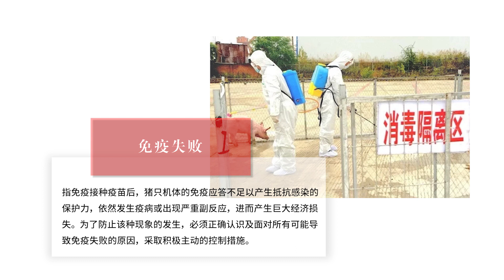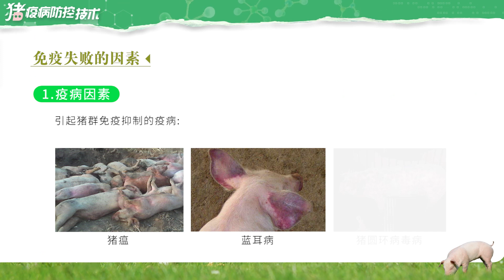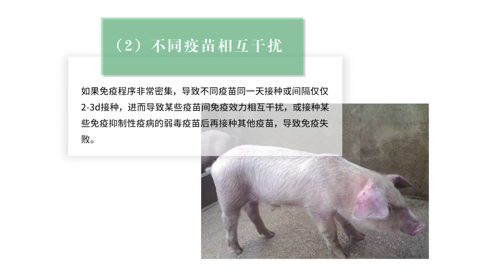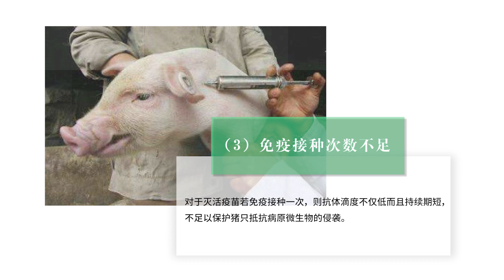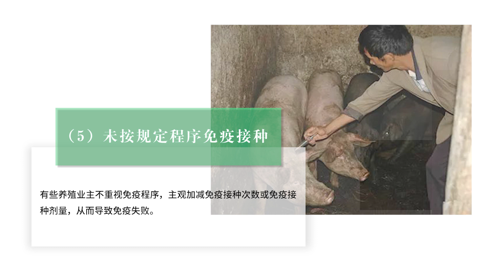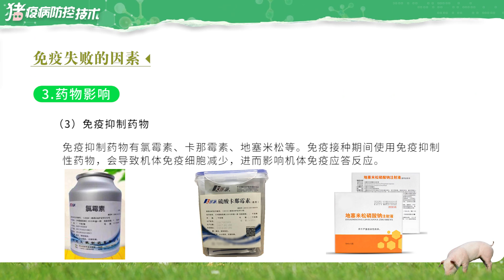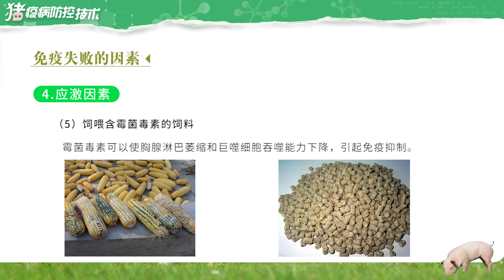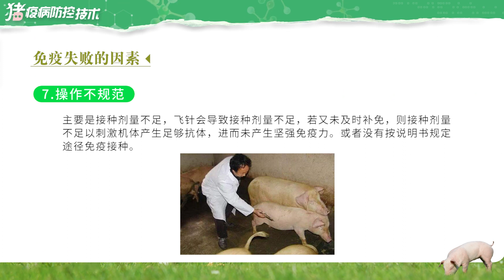6 6生猪免疫疑难问题（陈亚强）